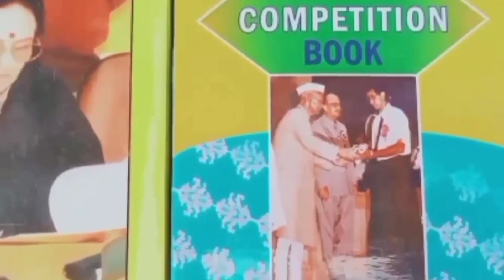ارشاد عابد لاجواب شاعر۔ Irshad Abid Lajawab Shayar.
ارشاد عابد لاجواب شاعر۔
Irshad Abid Lajawab Shayar.